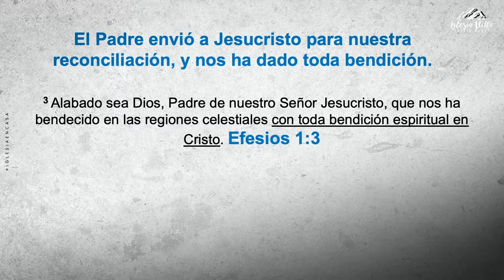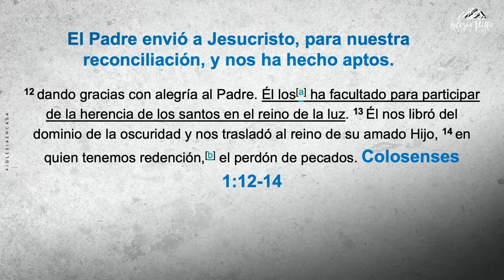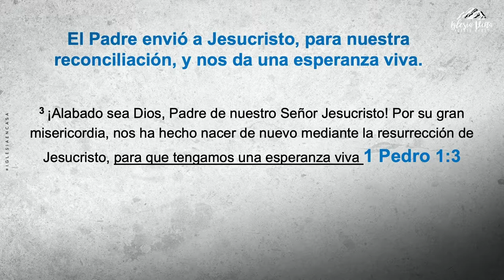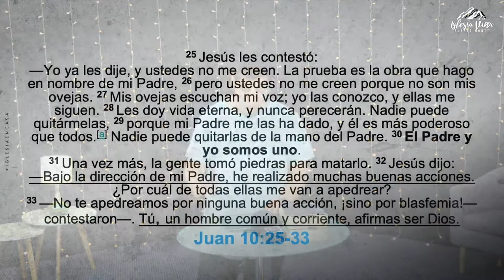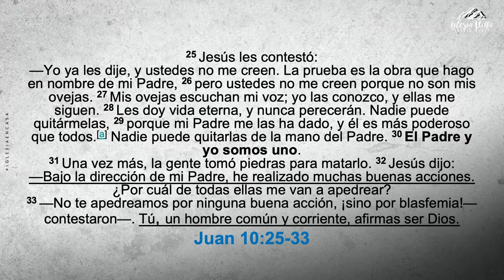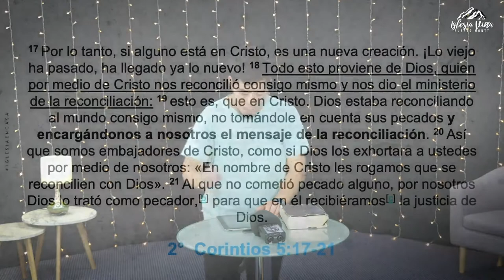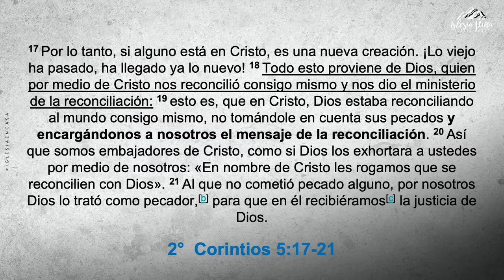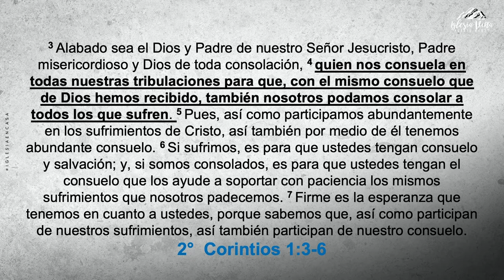Prédica: "El Padre envió a Jesucristo para nuestra Reconciliación"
Prédica Roberto Quinteros I  M 10.02.21